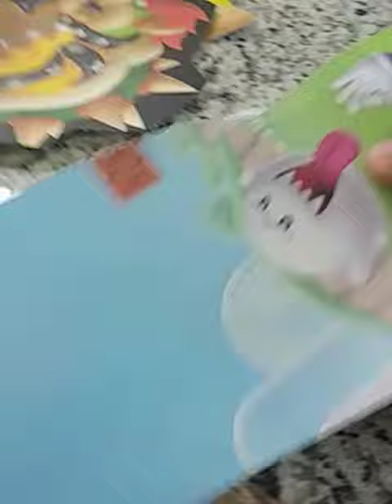SL: Movie Morton plays Minecraft!